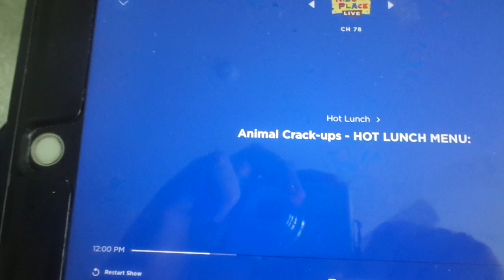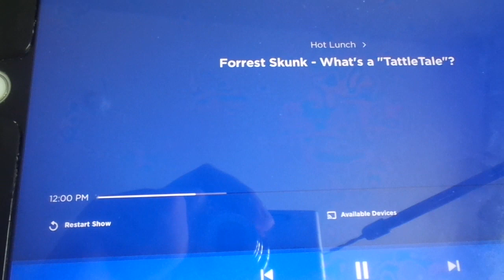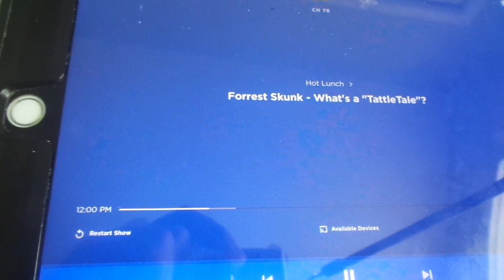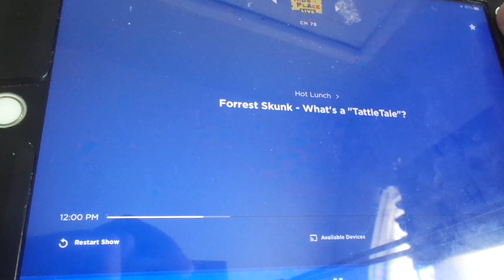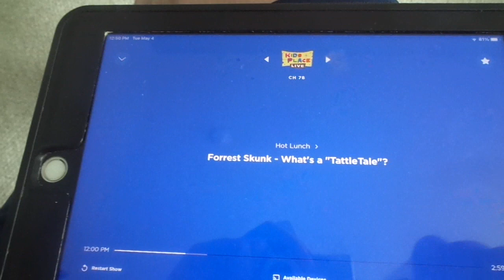Hot Lunch on Kids Place Live